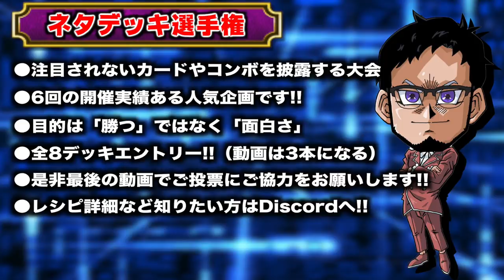【ネタデッキ選手権①】無限ガンドラデッキがやばすぎるwww【遊戯王デュエルリンクス 実況No.922】【Yu-Gi-Oh! Duel Links】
いよいよ開幕!!大人気企画!!
「第7回ネタデッキ選手権」
今回も天才しかいません!!本日は
●サボテン流北斗神拳
●無限ガンドラ
●マスクは家庭に5枚まで
をお届けいたします!!

【SNSなど】

　デッキ誰々のパクリコメントについては以下の点を
　考慮した上で発言頂けるとありがたいです。
　🌵そのギミックは自分だけしか思いつかないようなものなのか
　🌵自分が思いつくということは誰かも思いつくということであり
　　 自分又は誰かが絶対的起源であると考えるのは正しいのか

　●誰かのデッキを直接無断で真似ることはしません。
　時間がかかることがあります。公開日の後先で似たようなデッキ
　内容の動画になってしまうことが少なからずあります。
　●結果的にデッキやギミックが他の方のものと似通ったものに
　なってしまう可能性が少なからずあります。
　あったとしても、当チャンネルの実況を目的とした
　ゲーム実況動画として楽しんで頂ければ大変ありがたいです。
　が沢山あり、それを参考にしてデッキを構築することがあります

🌵.Discordって何？

【自己紹介】